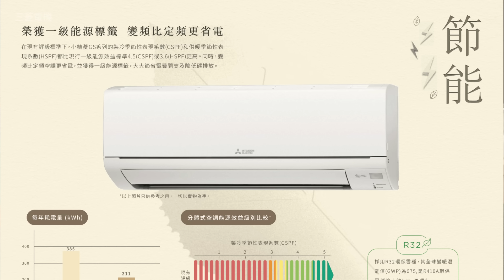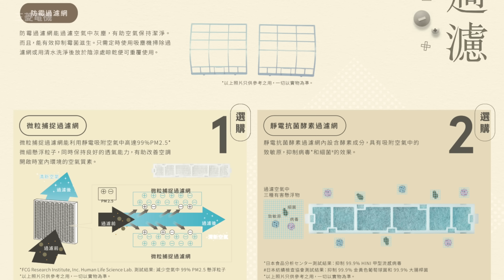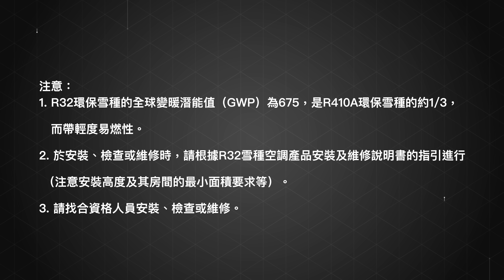細部易裝節能日本分體機 | 三菱電機霧ヶ峰Kirigamine「小精菱」GS系列分體式冷氣機| 特約專題 | 廣東話 【Price.com.hk產品介紹】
Description:
香港夏天向來非常炎熱，當氣溫達到35°C或以上時，大家自然會開始關心家中冷氣機是否仍然夠凍。三菱電機所推出嘅霧ヶ峰「小精菱」GS系列分體式冷氣機，在匹數上設有3/4匹、1匹、1.5匹、兩匹可供選擇，並有分設變頻淨冷以及變頻冷暖機款。此冷氣機採用簡潔美觀的白色室內機設計，再配上機身小巧的室外機，有機會毋須外牆搭棚即可完成室外機安裝。如果舊冷氣機因老化而送風不夠涼快，就立即換返部全新霧ヶ峰「小精菱」GS冷氣機啦！